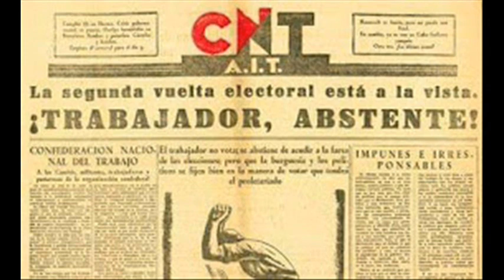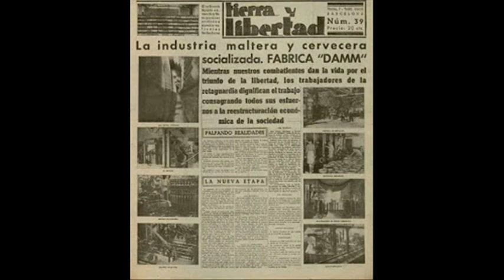(En Tailandés) อนาธิปไตยคืออะไร? ความหมายของอนาธิปไตย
นิยามของอนาธิปไตย (จากภาษากรีก an- และ arke ตรงกันข้ามกับผู้มีอำนาจ) เป็นชื่อที่กำหนดให้กับหลักการหรือทฤษฎีแห่งชีวิตและความประพฤติที่เกิดขึ้นโดยสังคมที่ไม่มีรัฐบาลซึ่งได้รับความสามัคคีไม่ใช่  โดยการยอมจำนนต่อกฎหมายหรือการเชื่อฟังผู้มีอำนาจ แต่โดยข้อตกลงเสรีที่กำหนดขึ้นระหว่างกลุ่มต่างๆดินแดนและวิชาชีพซึ่งประกอบขึ้นอย่างอิสระเพื่อการผลิตและการบริโภคและเพื่อความพึงพอใจในความต้องการและแรงบันดาลใจที่หลากหลายไม่สิ้นสุด

   ในสังคมที่พัฒนาตามแนวทางเหล่านี้สมาคมโดยสมัครใจที่ได้เริ่มครอบคลุมกิจกรรมของมนุษย์ทุกสาขาแล้วจะได้รับการขยายที่มากยิ่งขึ้นไปจนถึงจุดเปลี่ยนรัฐในทุกหน้าที่  พวกเขาจะเป็นตัวแทนของเครือข่ายที่ผสมผสานซึ่งประกอบด้วยกลุ่มและสหพันธ์ที่หลากหลายไม่ จำกัด ทุกขนาดและระดับท้องถิ่นระดับภูมิภาคระดับชาติและระดับนานาชาติถาวรหรือถาวรมากหรือน้อยสำหรับวัตถุประสงค์ที่เป็นไปได้ทั้งหมด: การผลิตการบริโภคและการแลกเปลี่ยนการสื่อสาร  , บริการด้านสุขภาพ, การศึกษา, การป้องกันซึ่งกันและกัน, การป้องกันดินแดน, ฯลฯ ;  และในทางกลับกันเพื่อความพึงพอใจของความต้องการด้านความสัมพันธ์ทางวิทยาศาสตร์ศิลปะวรรณกรรมและสังคมที่เพิ่มมากขึ้น

   นอกจากนี้สังคมดังกล่าวจะไม่อ้างว่าไม่เปลี่ยนรูป  ในทางตรงกันข้ามเช่นเดียวกับในกรณีของชีวิตอินทรีย์ทั้งหมดความกลมกลืนจะเกิดจากการปรับเปลี่ยนตลอดเวลาและการปรับสมดุลของกองกำลังและอิทธิพลจำนวนมากและการปรับเปลี่ยนนี้จะได้รับ  ในระยะสั้นหากไม่มีกองกำลังใดได้รับการคุ้มครองพิเศษของรัฐ

   หากสังคมได้รับการจัดระเบียบตามหลักการเหล่านี้มนุษย์จะไม่ถูก จำกัด ในการใช้ขีดความสามารถในการทำงานที่มีประสิทธิผลโดยเสรีโดยการผูกขาดทุนนิยมที่ได้รับการสนับสนุนจากรัฐ  หรือในการใช้เจตจำนงของเขาโดยไม่กลัวการลงโทษหรือจากการเชื่อฟังหน่วยงานที่เลื่อนลอยหรือต่อบุคคลที่นำไปสู่การลดความคิดริเริ่มและการรับใช้ทางปัญญา  มนุษย์จะถูกชี้นำโดยเหตุผลของเขาเองซึ่งจำเป็นต้องแบกรับการประทับตราของการกระทำที่เสรีและปฏิกิริยาของตนเองและแนวคิดทางจริยธรรมของสิ่งแวดล้อม